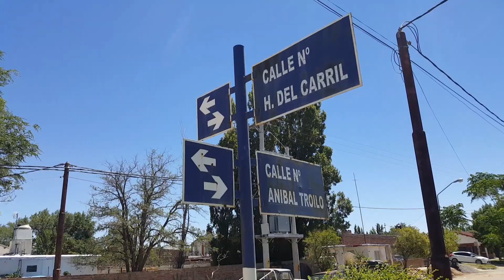Las calles de Central son un dolor de cabeza